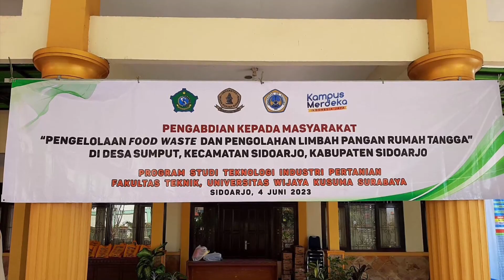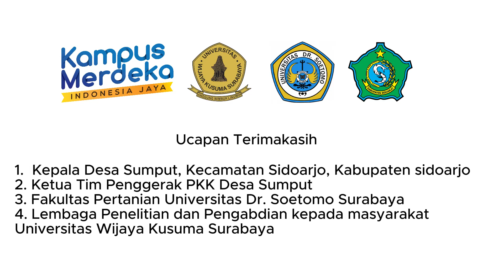PkM TIP - Sosialisasi Pengelolaan Food Waste dan Pelatihan Pengolahan Limbah Pangan Rumah Tangga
Indonesia menempati peringkat kedua sebagai negara penghasil food waste atau limbah makanan kedua tertinggi di dunia. Hal ini merupakan hal yang sangat memprihatinkan, sekaligus menjadi ironi tersendiri. Pengetahuan tentang food waste pada masyarakat masih sangat minim, bahkan masyarakat banyak yang belum mengetahui tentang food waste, dampak food waste, dan bagaimana mengelola food waste. Penyebab utama food waste pada umumnya disebabkan oleh perilaku masyarakat dalam memanfaatkan bahan pangan. Oleh karena itu sangat diperlukan sosialisasi dan pelatihan terkait food waste, dan bagaimana cara menanganinya kepada masyarakat, khususnya ibu-ibu sebagai sosok yang berhubungan langsung dengan penyediaan bahan pangan keluarga. Kegiatan pengabdian kepada masyarakat ini ditujukan kepada Ibu-Ibu PKK di lingkungan Desa Sumput, Kecamatan Sidoarjo, Kabupaten Sidoarjo. Sesuai dengan misi dari Pemerintah Desa, di antaranya adalah membangun SDM yang berkarakter melalui peningkatan akses pelayanan di bidang pendidikan, kesehatan, sosial budaya, dan kebutuhan dasar lainnya, serta meningkatkan program-program pelatihan dan pemberdayaan bagi masyarakat khususnya Ibu-ibu PKK dan generasi muda.